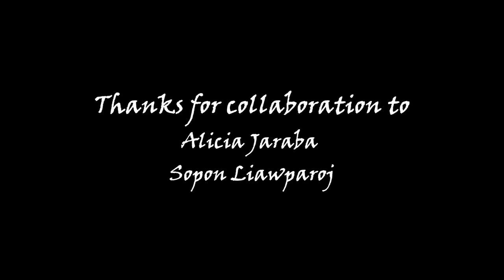The adventures of Roi in Sprachcaffe Brighton – Episode 1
English: Roi talks about his arrival in Brighton, his first day in our residence and his first impressions of the city. Among his stories, he shows us how he overcame his fear of speaking the language, but he doesn't always manage to understand native speakers...

Spanish: Roi nos cuenta su llegada Brighton, su primer día en nuestra residencia y sus primeras impresiones en la ciudad. Entre sus historias nos muestra cómo vence su miedo al hablar el idioma, aunque no siempre se entiende a un nativo…